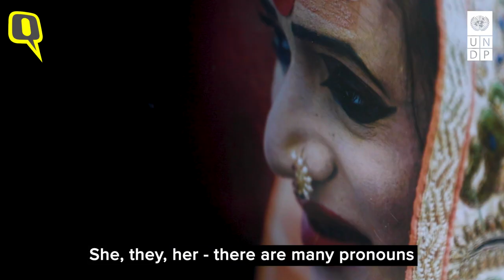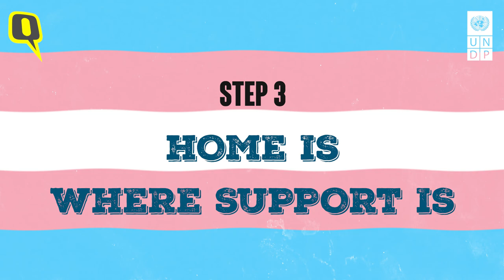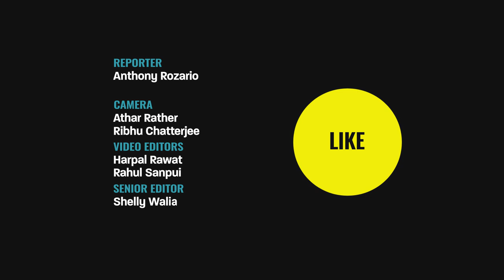Don't be Ashamed, Support With Whole Heart: Laxmi Narayan Tripathi's Guide to Being a Trans Ally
A prominent transgender activist, 43-year-old Laxmi Narayan Tripathi sat down with The Quint, in collaboration with UNDP, to find out what how one can become an ally to a transgender person. She listed out six things – from asking their pronouns to providing them shelter – which can really go a long way in helping someone who has come out as a transgender person.